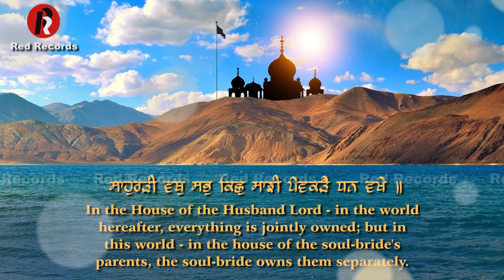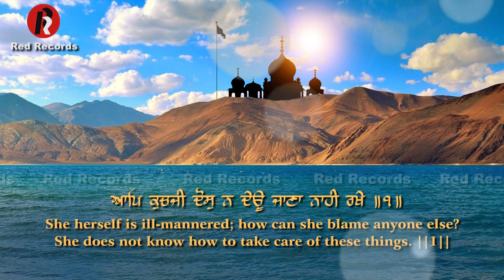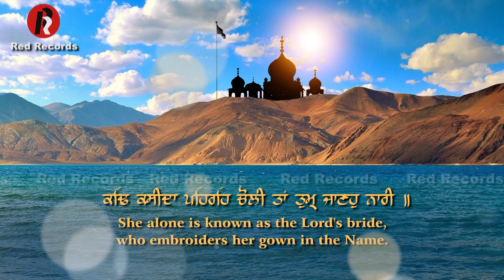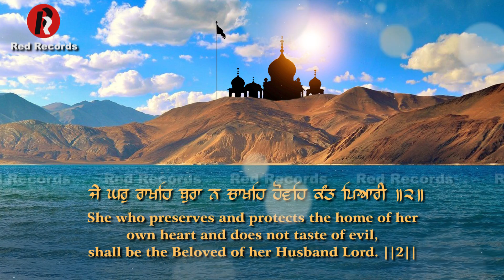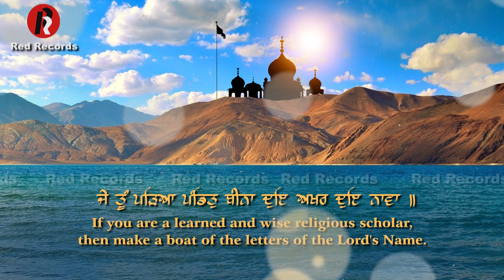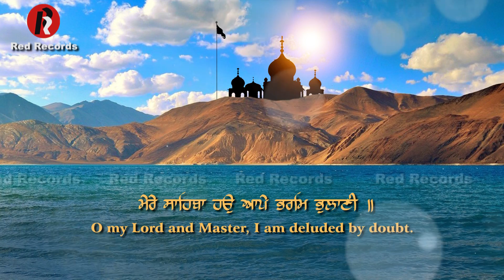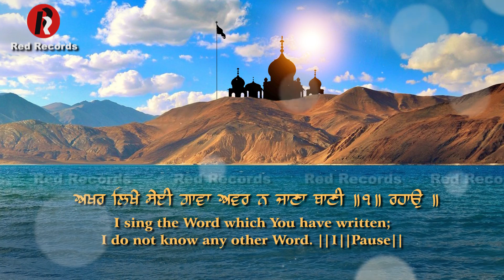Akhar Likhe Sei Gawan Bh Karnail singh Ji HAJURI RAGI SRI DARBAR SAHIB Amritsar Red Records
RAGI   KARNAIL SINGH RANIKE
Recording  : SUKHMANI STUDIO
LABEL  : RED RECORDS
Recordist Parvinder singh
Lyrical video Shri Ram Productions Gaurav ji

Akhar Likhey Sei Gawa